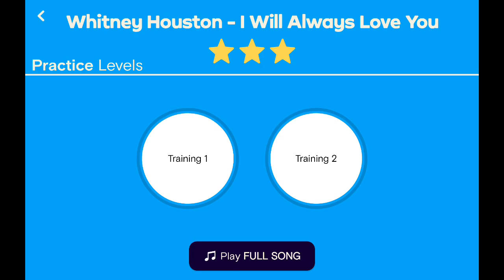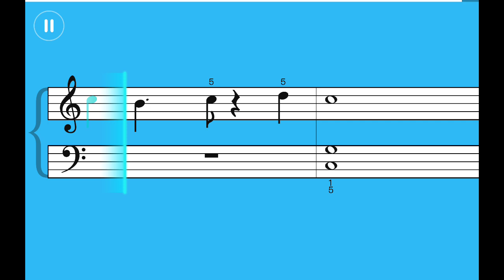Whitney Houston - I Will Always Love You | Simply Piano Essentials 3 | Screen Recording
Watch as I play Whitney Houston's iconic song "I Will Always Love You" using the Simply Piano app under the Essentials 3 course. This screen recording captures the entire performance, showcasing the app's interactive features and my progress in learning this timeless classic. Whether you're a fan of Whitney Houston or Simply Piano, I hope you enjoy this musical journey!